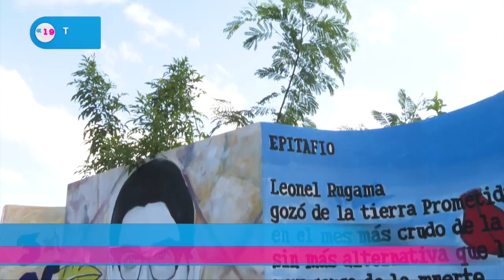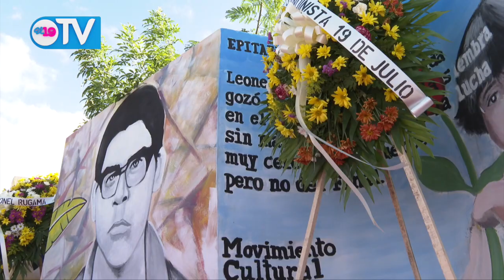Juventud Sandinista conmemora 50 años del tránsito a la inmortalidad del poeta Leonel Rugama